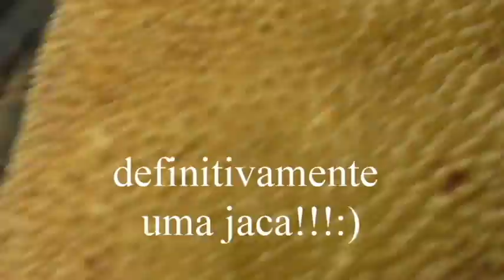conheça as ruinas de Paricatuba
Passeio turístico as ruínas de Paricatuba